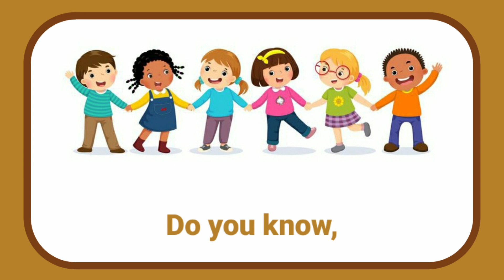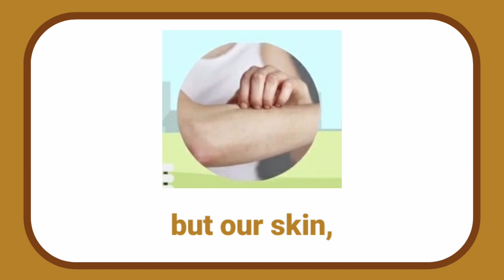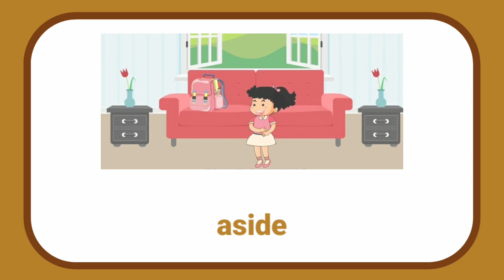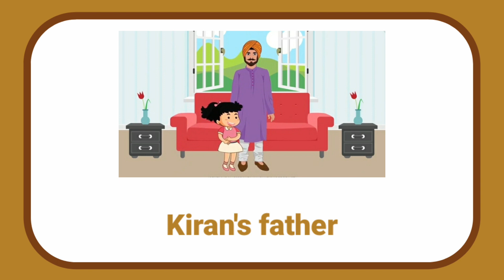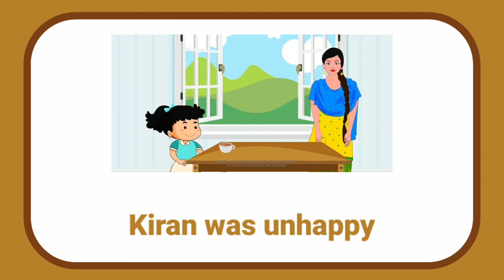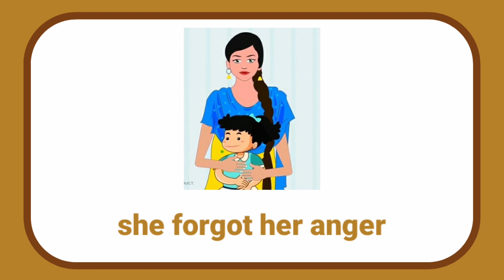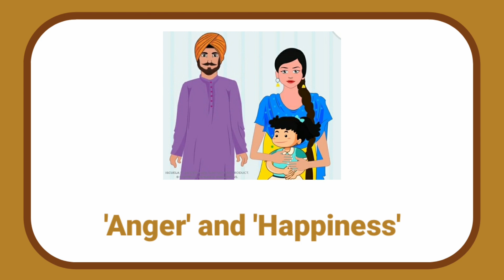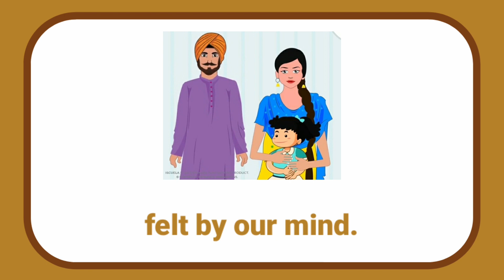Class-4 EVS “In The Park"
Gps Wara Bhaika